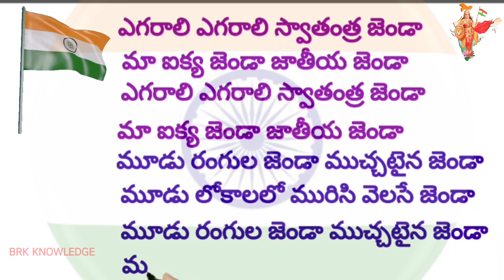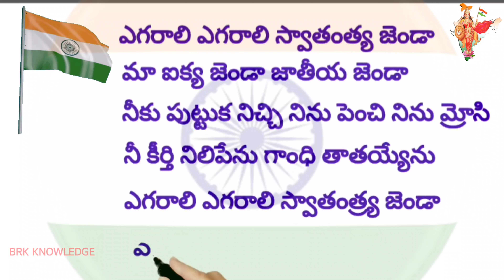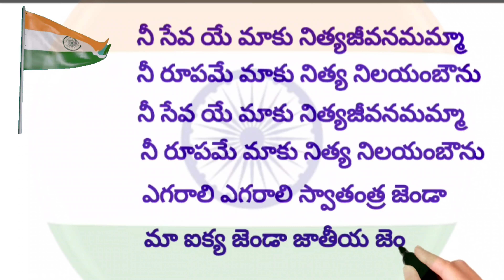patriotic song | Indipindence day song 2022 | Egarali Egarali Swatantra jenda